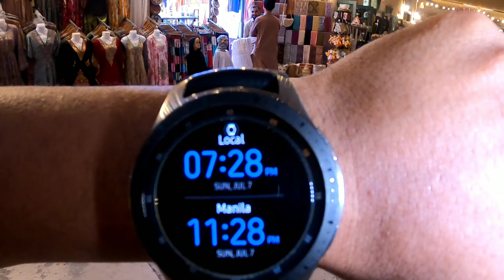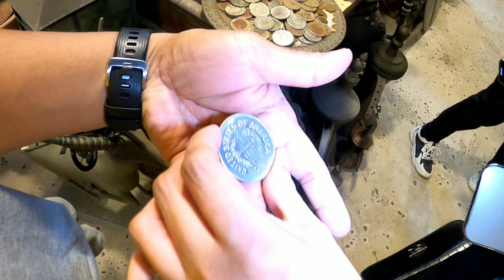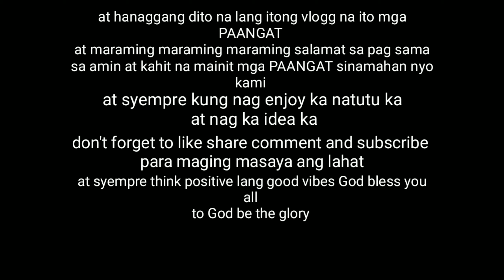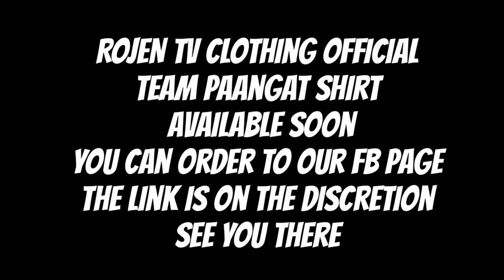ganito pag summer sa Dubai ang kaibahan ng lasa sa Dubai at sa Pinas | feeling model si prinsesa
Ito ang maratanasan mo pag sasapit ang summer season sa Dubai UAE dapat mo itong paghandaaan Kung nag babalak Kang mag trabaho or maging isang ofw sa Dubai, at ano ba ang kaibahan Ng lasa Ng fast food sa Dubai at sa Pinas,  nag model si prinsesa ng team paangat shirt.

please fallow me ROJEN TV on our

you can visit seph kabayan vlog's Facebook page
for more expats photos sa Dubai

after work do your passion / fashion vlogg